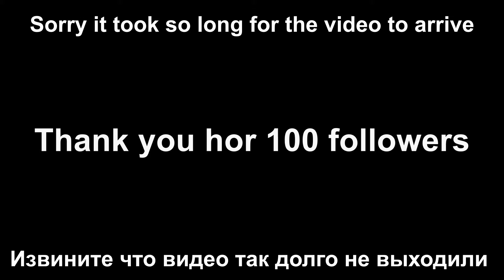PVP at the New Year's EVENT 2021.01.01 - Happy New Year - ARK Small Tribes - Official PVP EP#29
ARK Small Tribes - Official PVP ;)